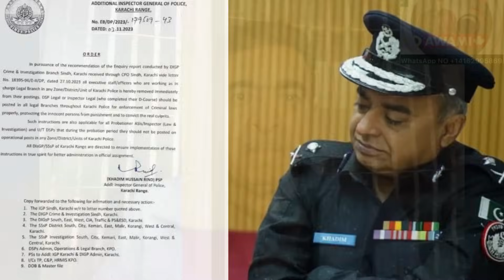IG SINDH K IBTIDAHI 90 ROZ KISY GUZRY? KIA PAIYA KIA KHOYA? KONSY 6 DIG,s KI TRANSFER LIST OUT..?